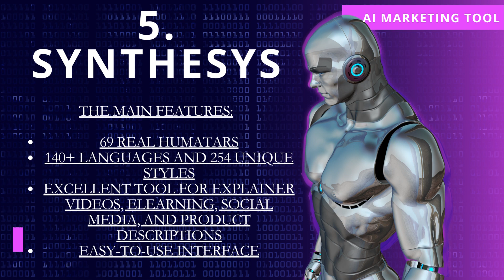10 “Best” AI Tools for Business (September 2023)